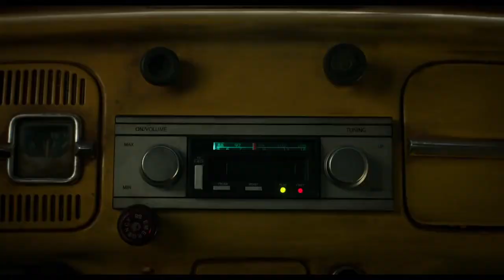BUMBLEBEE MOVIE TRAILER REACTION!! NEWS BURST!!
FULL FORCE!!!